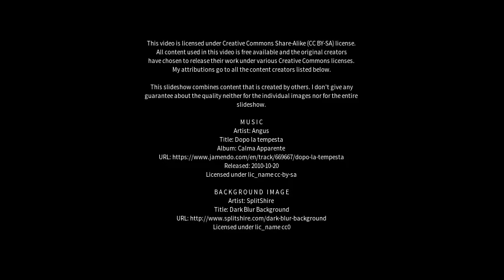Best places to visit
Best places to visit - Ghugus (India) Best places to visit - Slideshows from all over the world - City trips, nature pictures, etc.